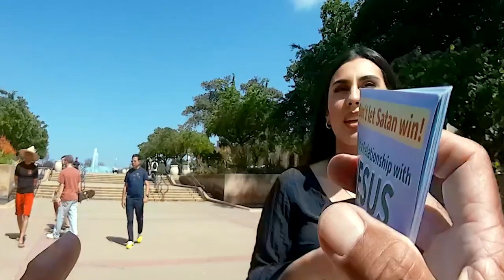German Muslim Woman Reveals Islam's Truth